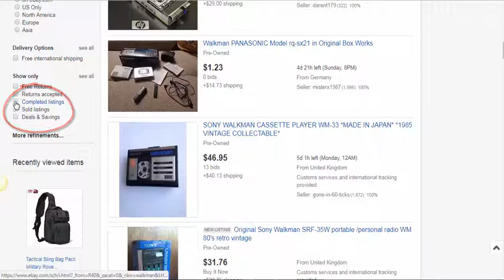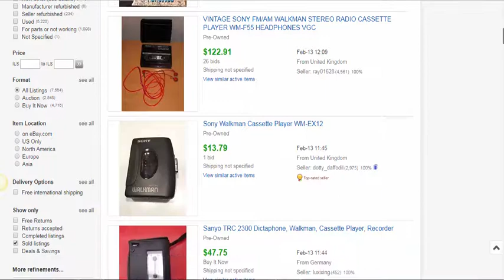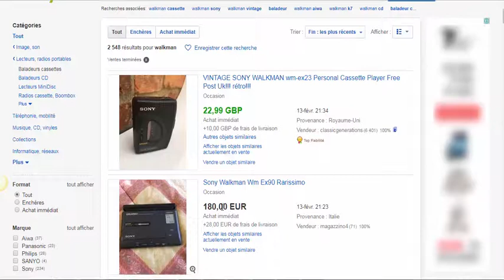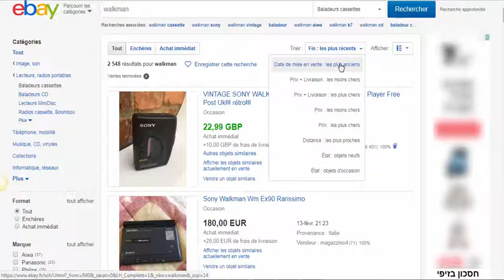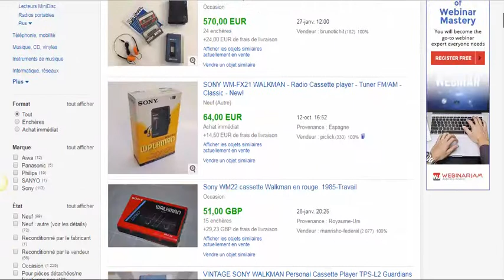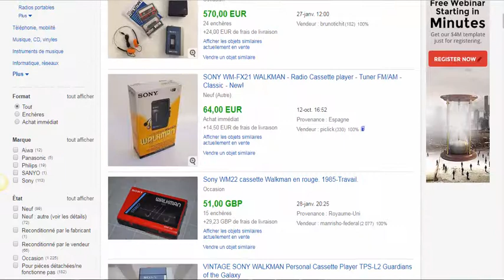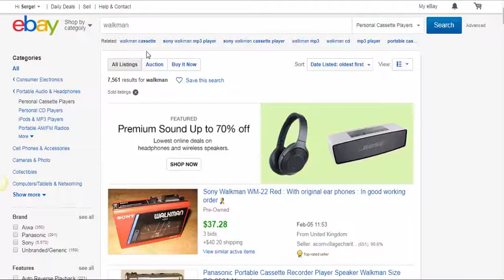Comment savoir à quel prix un produit spécifique a été vendu sur eBay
Comment savoir à quel prix  un produit spécifique a été  vendu sur eBay - Comment comprendre le système de vente sur ebay
Regardez cette vidéo pour en savoir plus
Apprenez à vendre en ligne - c'est possible et tout ce dont vous avez besoin est un ordinateur, explication claire (ce que je fais) et un fort désir de réussir
▶Pour mon eBook gratuit (Comment j'ai gagné $3000 en une semaine sur eBay

Si tu as aimé cette vidéo ou si tu as la moindre question, n'hésite pas à me laisser un commentaire et je te répondrais le plus rapidement possible.

► Qui suis-je ? Je m'appelle Serge J’ai réussi à être indépendant et vivre à 100% de mes boutique en ligne et des mes chaîne YouTube. (Français et Anglais)
Je t'explique dans mes vidéos comment j'ai fais et comment je peux t'aider à travers mes vidéos et mes formation à créer un business rentable. À travers des vidéos et des formations, je te propose tout ce que j’ai appris afin que toi aussi tu peux vivre de ton business passif et créer des boutiques en ligne.
Deviens libre financièrement.
Si je l’ai fait, tu peux le faire aussi
Bonne chance
Serge
ebay
vendre sur ebay
explications ebay aide
vendre sur ebay
vendre en marketplace
vendre en place de marché
vendre sur internet
vendre sur le web
achat immédiat ebay
vendre sur internet
formation ebay
vendre sur ebay france
vendre sur ebay frais
vendre sur ebay usa
tuto vendre sur ebay
vendre sur ebay sans stock
vendre sur ebay pro
vendre sur ebay ou amazon
vendre sur ebay particulier
vendre sur ebay maroc
vendre sur ebay professionnel
vendre sur ebay en dropshipping
vendre sur ebay sans carte bancaire
vendre sur ebay algerie
vendre sur ebay depuis le maroc
vendre sur ebay gratuity
vendre sur ebay avis
bien vendre sur ebay
comment bien vendre sur ebay
comment vendre sur ebay
gagner de l'argent sur eBay
vendre sur ebay en pro
Réussir sur eBay
eBay en francais
eBay France
eBay français
site de vente en ligne
site vente en ligne
site achat en ligne